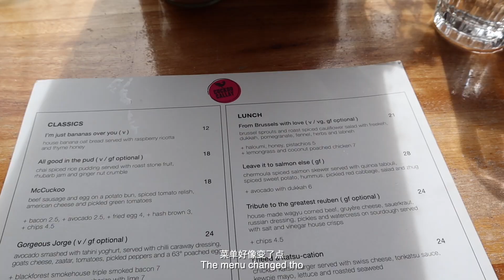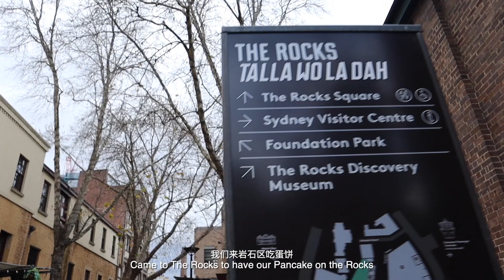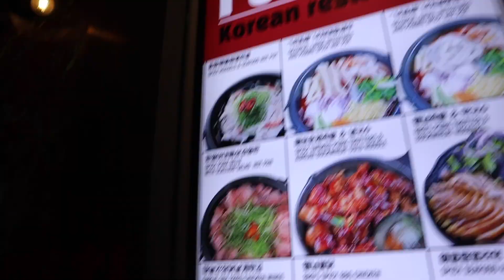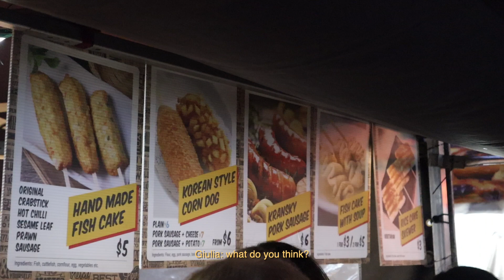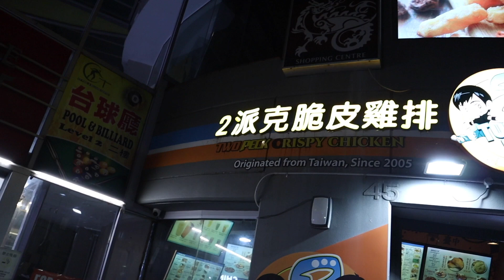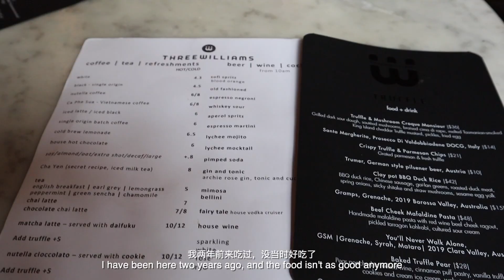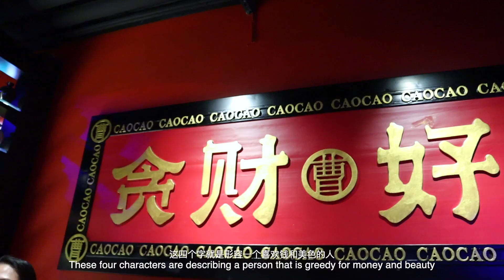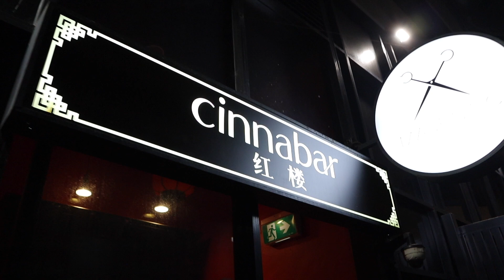SYDNEY VLOG | Coming back after two years with my best friend✨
This is the vlog of my trip to Sydney, my favorite place on earth, two years after graduating from the University of Sydney. It was quite nostalgic to see the (very few) changes that took place in the city, most things stayed the same which brought back so many precious memories.